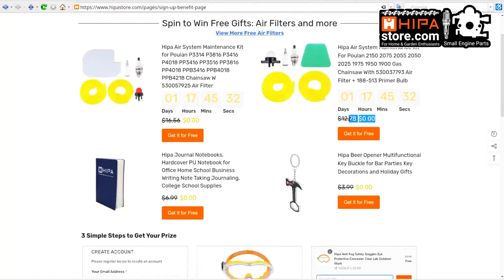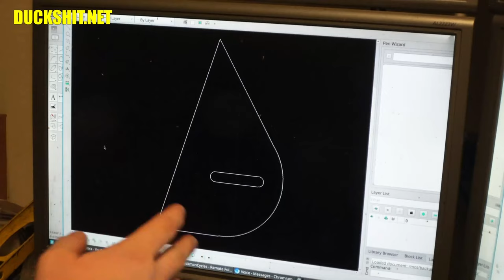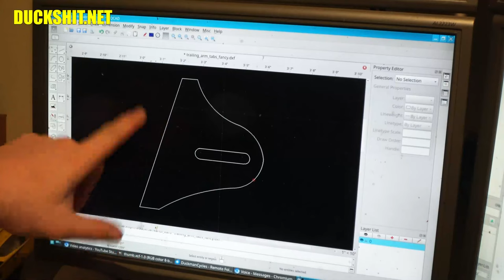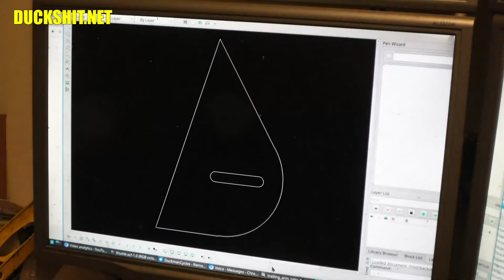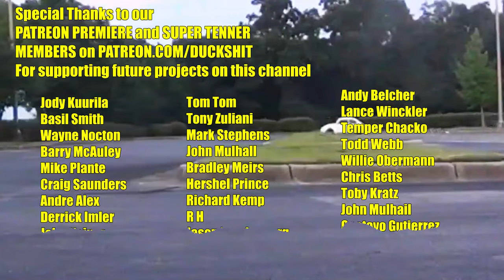Computer Modeled Part Creation 🔧💥 Kandi Go Kart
Some time ago I got my replacement trailing arm, you may remember a vendor sent two left hand ones... lol!  Go-kart engine swap, and more about the VW axles on go kart!  More to come in Monday video!  Now I made some VW Beetle axles fit into the trailing arms and made some custom hubs from old VW Beetle drums.  This should work nicely!

0:00 ▶ Welcome
1:05 ▶ HIPA Store
1:58 ▶ Intro
2:11 ▶ Rear Suspension Plan
5:05 ▶ Making a Model
17:48 ▶ Chasing Chickens
21:58 ▶ A Dream I Had
22:27 ▶ And So it Rains Again
23:14 ▶ Transferring Model to Computer
25:59 ▶ The Bloops!
26:23 ▶ Outro

Background song (Energetic & Drive Indie Rock) by WinnieTheMoog/filmusic.io